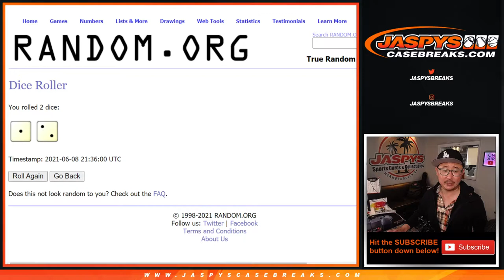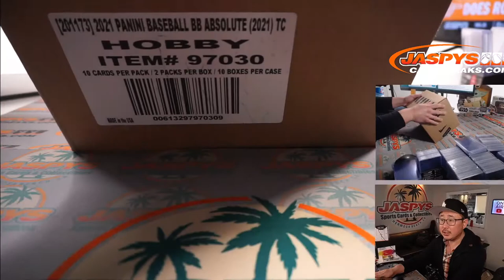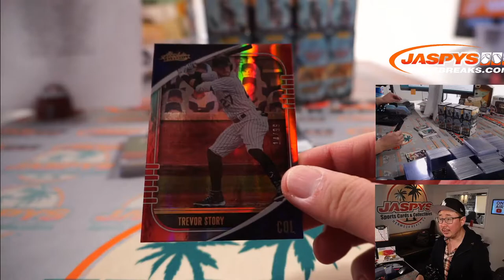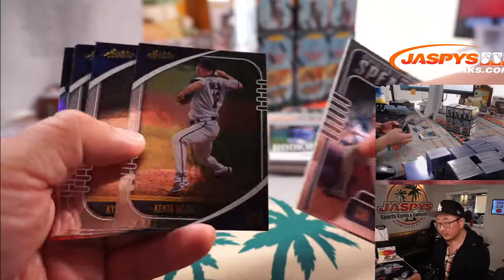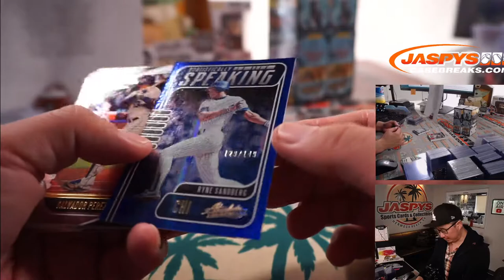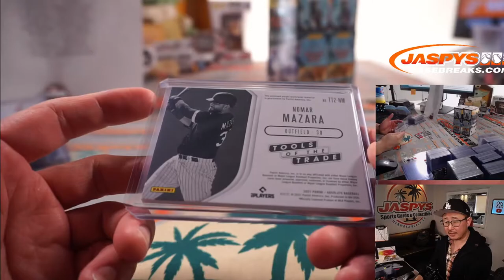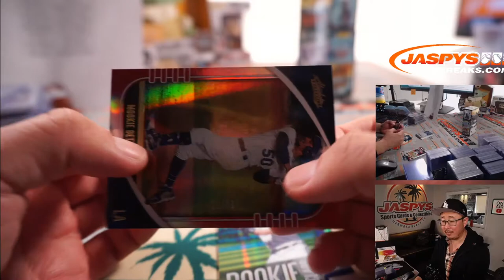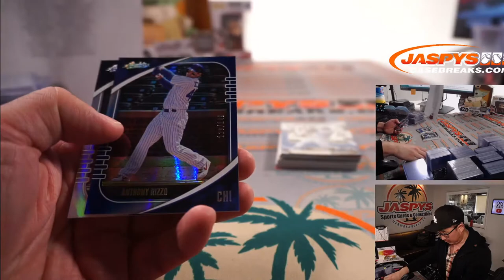Tu, 06.08.21 // 2021 PANINI ABSOLUTE BASEBALL 5-BOX HOBBY BREAK #9 *TWO RANDOM TEAMS EACH*